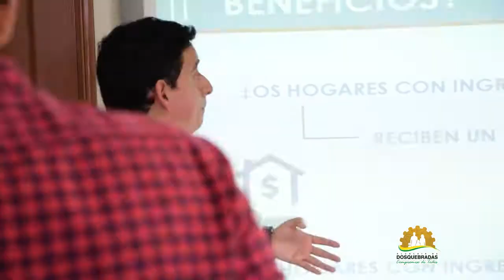IDM participó de la jornada de actualización sobre vivienda de interés social